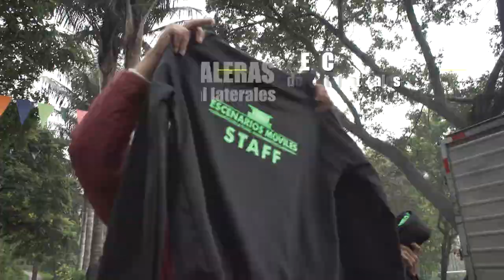Así es el Escenario Móvil María Mercedes Carranza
Te presentamos a nuestro maravilloso Escenario Móvil María Mercedes Carranza, una obra de arte urbano sobre ruedas.

El escenario que ya está rodando por Bogotá, y lleva arte y cultura a todos los territorios de nuestra ciudad, cuenta con excelentes características escenotécnicas para las prácticas escénicas.